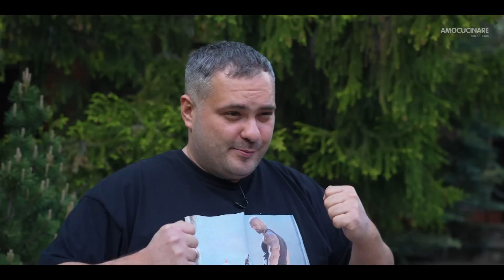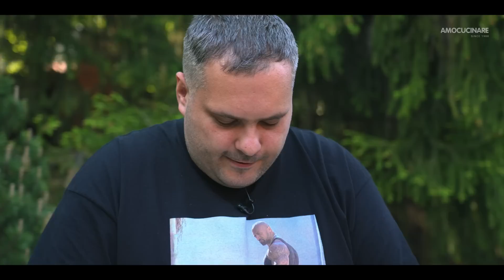Креветки-бабочки с чесночком на угольном гриле Weber 😋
Понравился выпуск? Нажми лайк и напиши какой-нибудь комментарий, это очень сильно помогает развитию канала!

Моя страница в INSTAGRAM - там гораздо больше народу и там в сториз постоянный движ, голодным не смотреть!

Мой сайт - там можно купить грили, аксессуары, мастер-классы и другие ништяки.

Гриль Академия Weber Москва - мое детище, где мы обучаем людей.